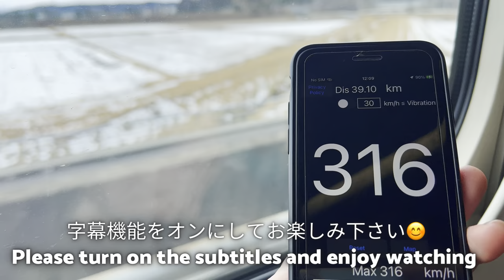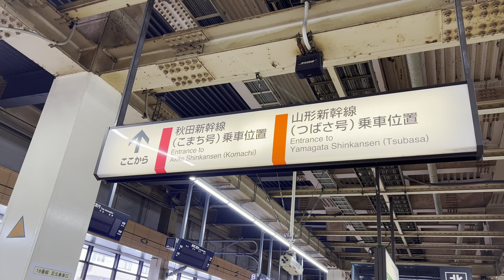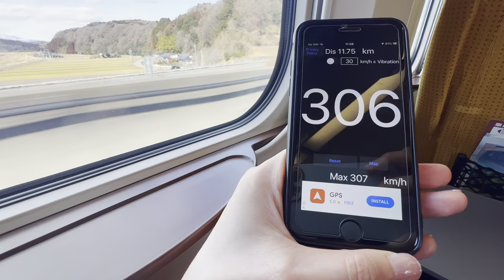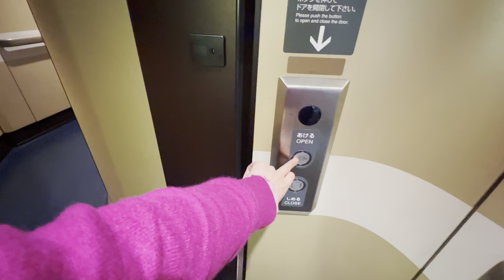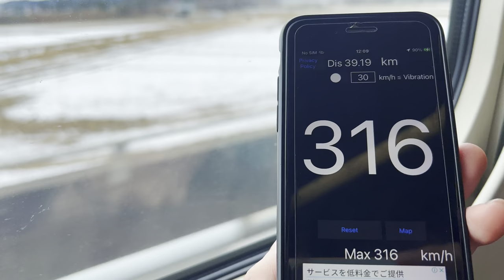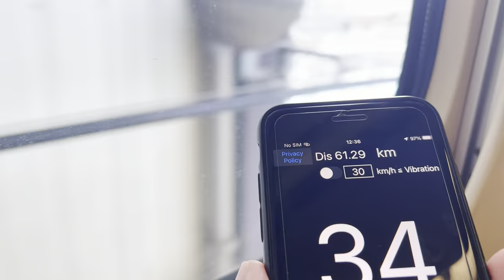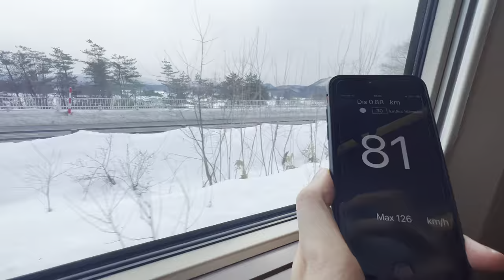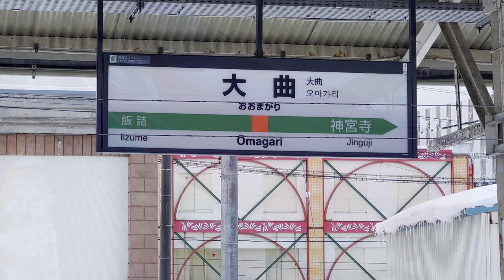Snowy Akita trip on the FASTEST Shinkansen in Japan⛄Komachi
I took a trip on the Akita Shinkansen Komachi from Omiya Station to Omagari Station!
Please enjoy the gradually changing scenery!⛄

🕒Time Stamp
00:00 Introduction
02:30 Train Information
07:29 Sendai Station
08:03 Lunch
10:08 Morioka Station
12:36 Tazawako Station
13:04 Kakunodate Station
13:36 O-magari Station

🎵Music
止まない雨はない (オオヒラセイジ)
Orange Highway (Fukagawa)